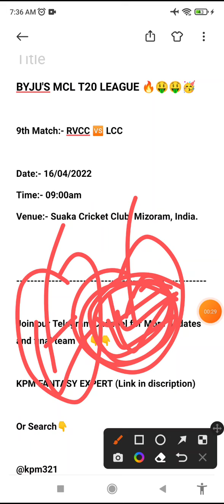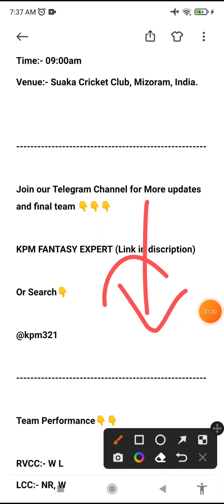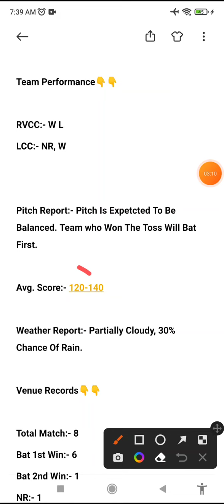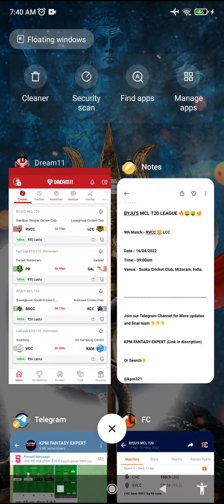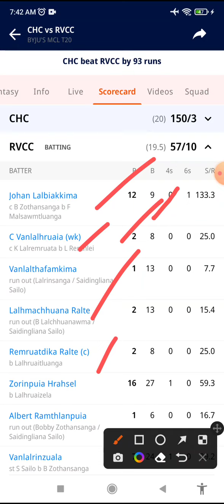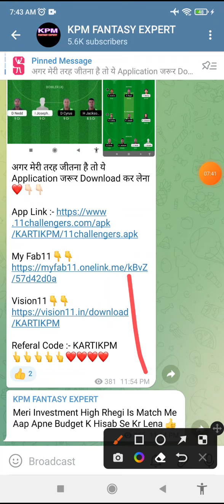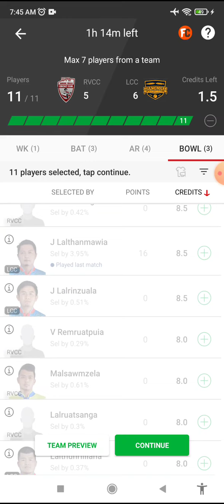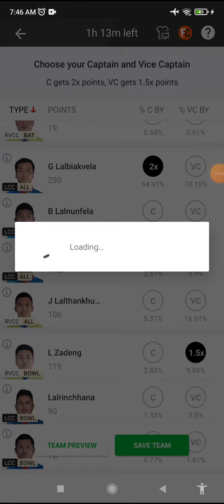RVCC vs LCC Dream11 Team, LCC vs RVCC Dream11 Prediction, rvcc vs lcc playing11, sl team, gl picks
mcl t20 live, mcl t20, mcl t20 cricket live, mcl t20 dream11 team, mcl t20 cricket live streaming, mcl t20 cricket live streaming today match, mcl t20 live streaming, mcl t20 ramhlun venglai cricket club
rvcc vs lcc dream11 team, rvcc vs lcc dream11 prediction, rvcc vs lcc player stats, rvcc vs lcc t20, t20

RVCC vs LCC || RVCC vs LCC Dream11 || RVCC vs LCC Dream11 Prediction || RVCC vs LCC Today Match Prediction

RAMHLUN VENGLAI CRICKET CLUB vs LUANGMUAL CRICKET CLUB BYJU'S MCL T20 DREAM11 PREDICTION